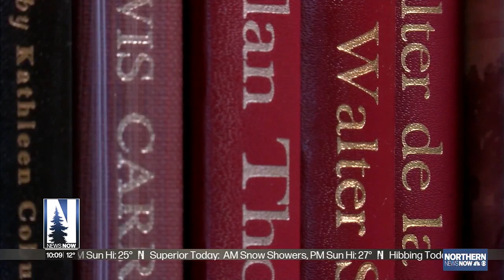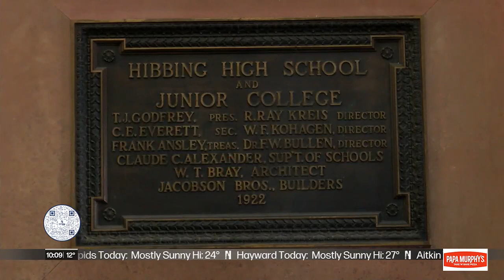Hibbing High School to offer new ‘Bluejacket Virtual School’ next year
Students in and outside the district can enroll in online classes that mimic the in-person curriculum.